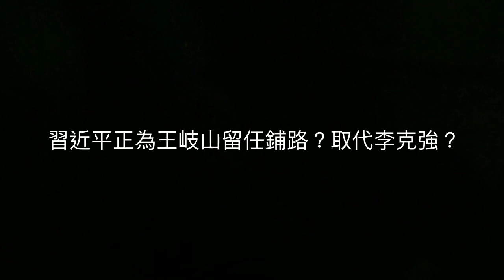習近平正為王岐山留任鋪路？取代李克強？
中共中紀委書記王岐山能否在中共19大後留任，始終受到矚目。紐約時報發自北京的消息指出，中共總書記習平不想被「七上八下」的規定約束，目標似是為留下王岐山開道。

但報導也指出，雖然習近平很強大，但他可能不得不作出些讓步。王岐山留任的可能性，也許會成為黨內菁英為選擇新領導層，而做出交易的犧牲品。特別是有人可能懷疑，習近平留用王岐山，是想試探自己在兩屆領導人任期過後，能否保留權力。

至於2018年由王岐山接替李克強擔任國務院總理的傳聞，北京政治評論者鄧聿文說，除非習近平讓王岐山對經濟有更大發言權，否則王岐山可能不願意，因為習近平可能不願意讓出這個權力。而李克強「很多事情都做不成」的原因大家都清楚，「真正的權力不在他手裡」。